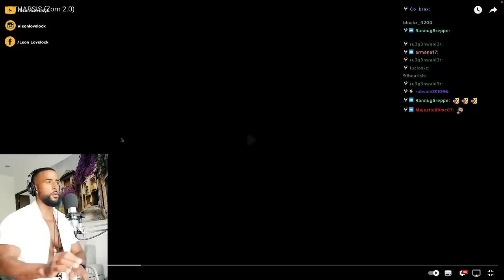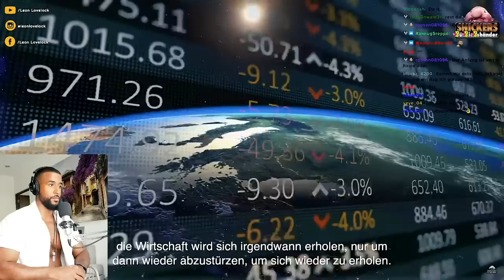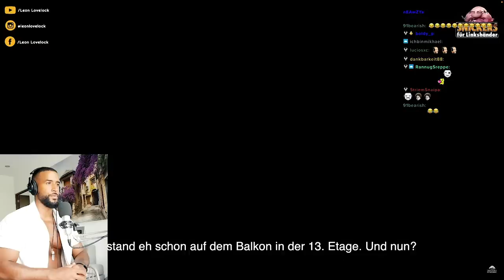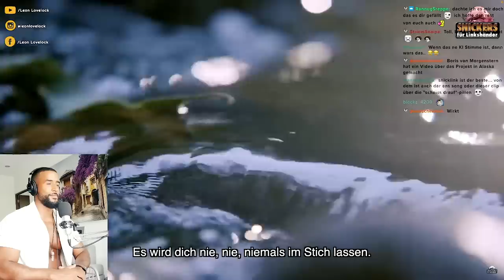SIND DIE MENSCHEN VERLOREN!? 😩 DAS AKTUELL WICHTIGSTE VIDEO! [DOKU] REACTION - Leon Lovelock